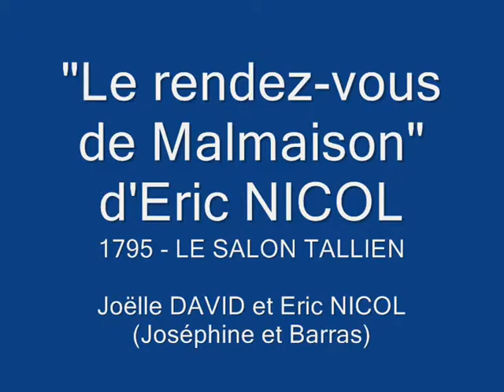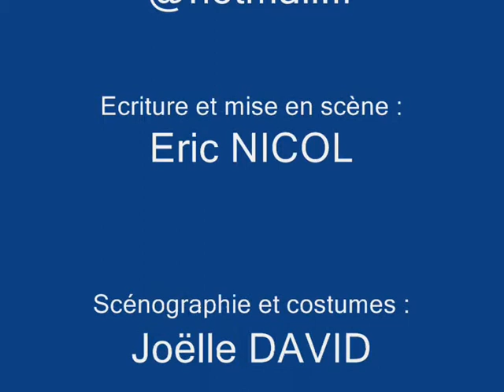Malmaison, Le Salon Tallien.wmv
1795, Barras est l'homme fort du moment. Joséphine est une des reines des soirées parisiennes, et une arme redoutable entre les mains du politicien niçois.